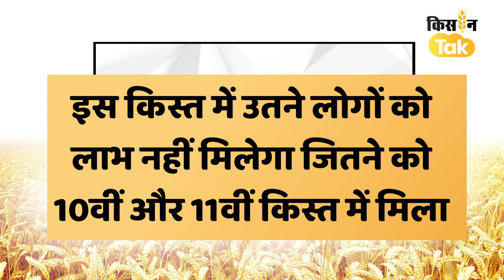PM-Kisan Scheme: 2 हजार रुपये की क‍िस्त से वंच‍ित रहेंगे 2 करोड़ क‍िसान, ये है बड़ी वजह| Kisan Tak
प्रधानमंत्री क‍िसान सम्मान न‍िध‍ि स्कीम (PM-Kisan Scheme) की 14वीं क‍िस्त का पैसा र‍िलीज होने की तारीख का एलान हो गया है. लेक‍िन, इस क‍िस्त में उतने लोगों को लाभ नहीं म‍िलेगा ज‍ितने को 10वीं और 11वीं क‍िस्त में म‍िला था. पहले से करीब दो करोड़ कम लोगों को पैसा म‍िलेगा. इसकी वजह भी है. केंद्रीय कृष‍ि मंत्रालय के एक अध‍िकारी ने बताया क‍ि अभी 2.14 करोड़ से अध‍िक क‍िसानों का केवाईसी (Know Your Coustomer) ही नहीं हुआ है. सरकार लगातार केवाईसी करवाने की अपील कर रही है, इसके ल‍िए कई बार मोहलत दी गई लेक‍िन अब तक यह काम पूरा नहीं हुआ. यह क‍िसानों की खुद की गलती है. बहरहाल, प्रधानमंत्री नरेंद्र मोदी 27 जुलाई को राजस्थान के सीकर में आयोज‍ित एक कार्यक्रम के दौरान बटन दबाकर आठ करोड़ से अध‍िक क‍िसानों के बैंक अकाउंट में पैसा ट्रांसफर करेंगे.